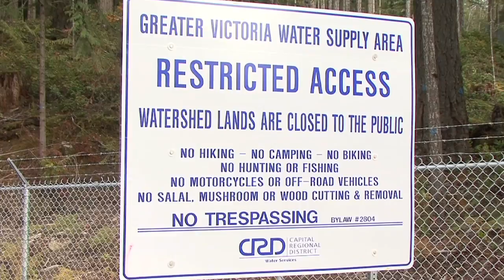Shawnigan Lake - No Toxic Soil Dump! Updated call to action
This short video is an updated call to action to oppose an approved permit for a  contaminated soil site in a quarry in the headwaters of the Shawnigan Lake watershed. The lake provides drinking water for over 12,000 people and any leeching of the toxic materials from the site will contaminate the lake and destroy the drinking water source.

Take action:
Don't let Shawnigan Lake become BC's toxic soil dump. Learn, Act, Donate!